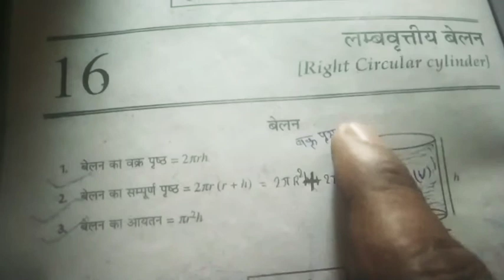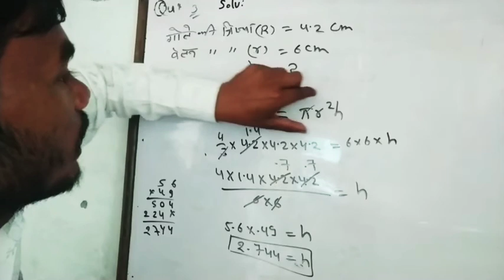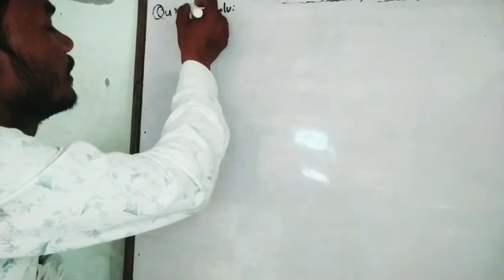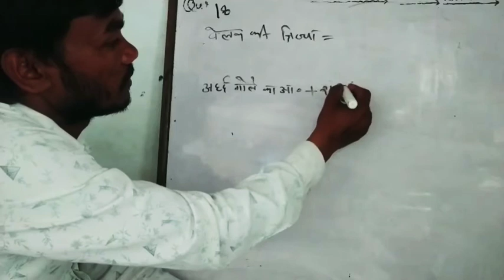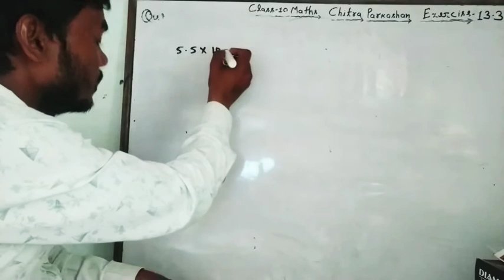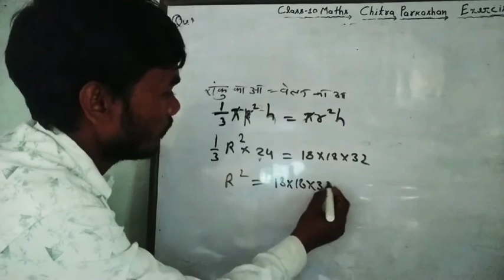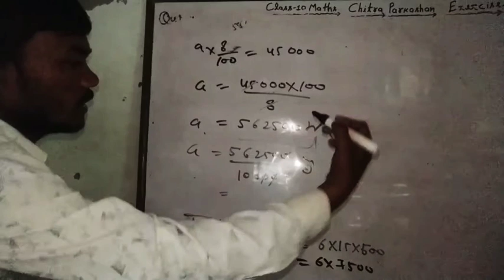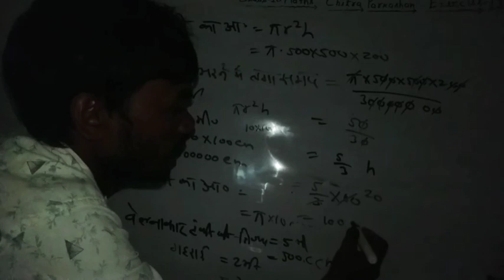Full Exercise 13.3 class 10 maths NCERT Book ke solutions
chapter nimn ls prkar upload hai 8, 9, 10, 12,13